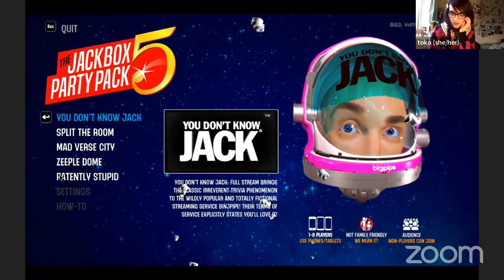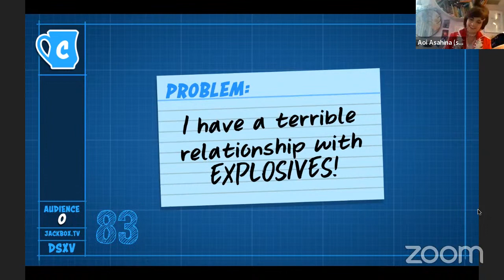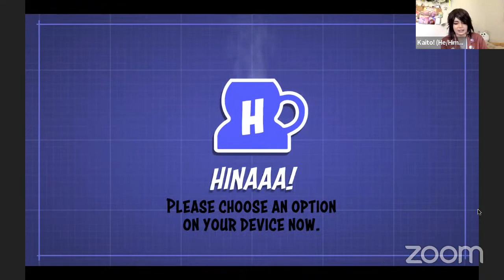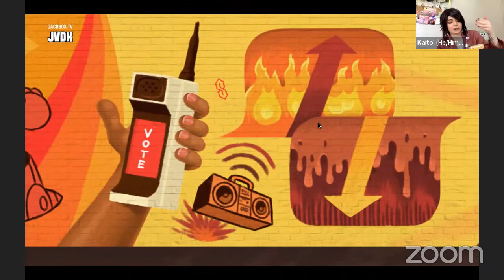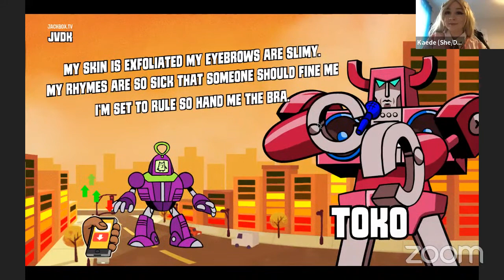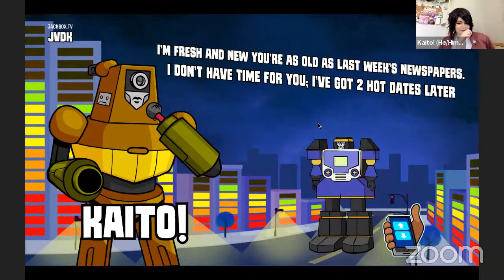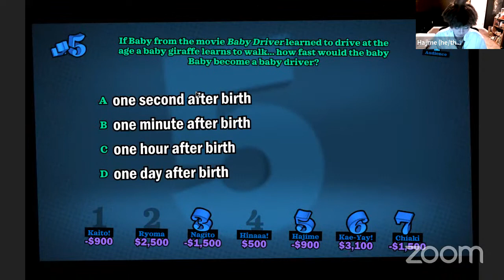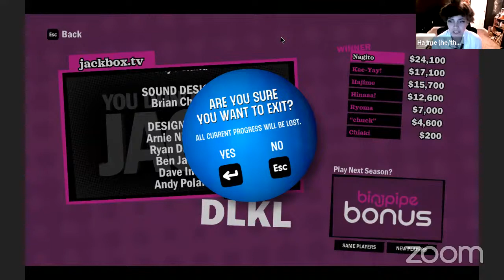Danganronpa March & April Birthdays Game Night Panel! Danganronpa Cosplay!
Kaito gathered some friends to all hangout and play games to celebrate the birthdays of their classmates who celebrated in March & April!  Game featured: Jackbox Party Pack 5

Cast (TikTok Usernames):
Kaito Momota ... catgrumpcosplay
Nagito Komaeda ... billdabear_
Ryoma Hoshi ... friendly_robber
Chiaki Nanami ... teaandroses_02
Aoi Asahina ... alittlebitalexia
Toko Fukawa ... gayonnaise.cos
Hajime Hinata ... asheapocalypse
Kaede Akamatsu ... lieutenantromanoff